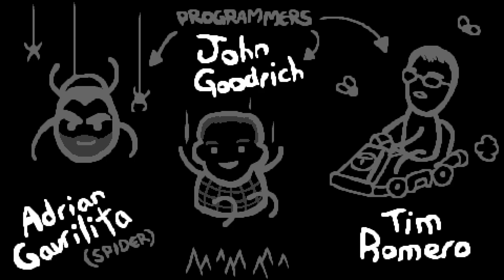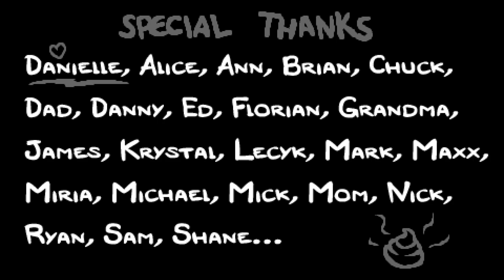The Binding of Isaac: Rebirth | RUN #15 | Doble disparo tóxico | Final 8 | Comentado en español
Este es un run (una partida) del juego "The Binding of Isaac: Rebirth". El final 8 del juego :-)